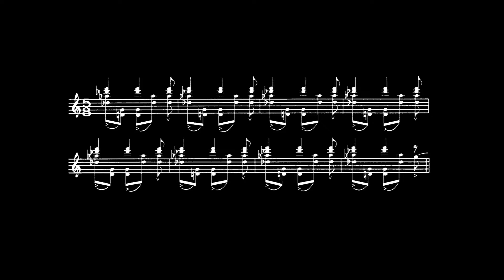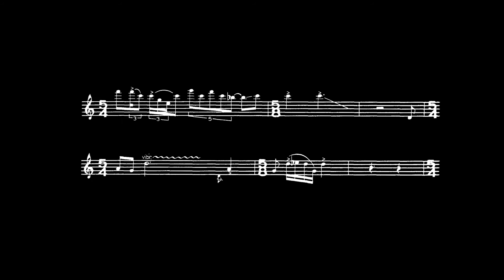five-five-FIVE // Frank Zappa (sheet music + audio)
The score is from The Frank Zappa Guitar Book.